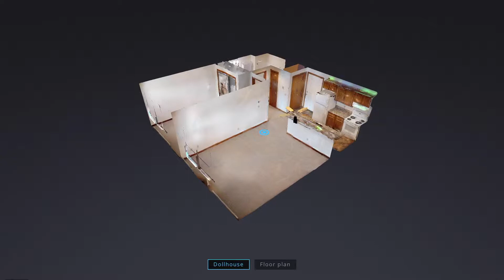Park Street Manor - B, 372 Park Street, West Springfield, MA 01089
Enjoy a convenient lifestyle in our newly renovated property!
Park Street Manor offers 1 bedroom apartments only and has easy access to Route 91, Mass Pike, Cinemas, Holyoke Mall and area colleges close by.
Hot water is free!
This property features...lush landscaped grounds, unique Stone Walls.
No coins needed with our brand new laundry on every floor for your convenience.
Our apartments include great amenities like a custom breakfast bar with brand new counter tops!
We have a wide-open bright floor plan that is spacious.
Our modern kitchens are fully applianced with dishwashers and garbage disposals.
We have remodeled elegant baths with granite vanities as well as Hollywood overhead lighting.
We are just 2 miles from MGM!

Call today for your personal tour. You are sure to be pleased! Viewings by appointment.

Music by: Osage69 (The Cinematic Orchestra - Arrival Of The Birds & Transformation)